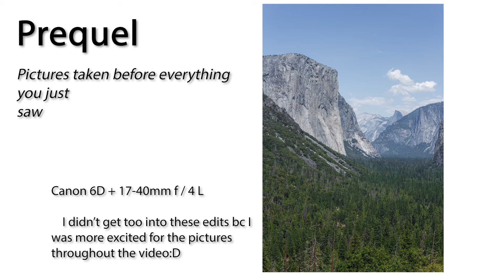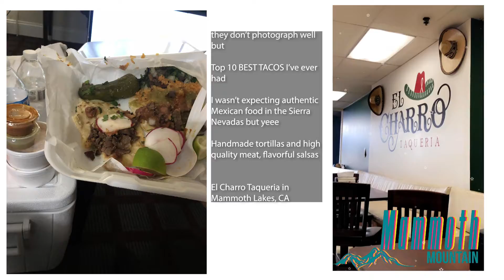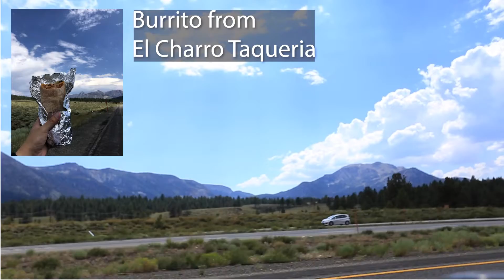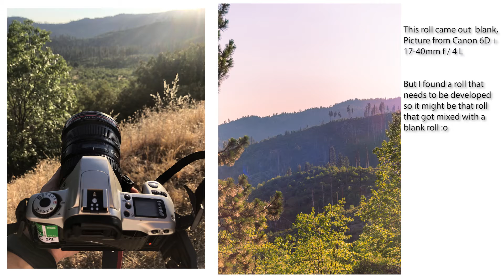Yosemite, Inyo, Mammoth, and Volcom Bros. Skatepark roadtrip ft Canon 6D Minolta Maxxum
..and I'll tell you the best taqueria in the Sierra Nevadas. Get some food and a snack we're going on an adventure. Double check if Tioga Road is closed. It was the fastest route I took coming from Fresno/Yos. Best time might be asap end of winter so its snowy but plowed with no chains required, so you can tourist it comfortably with a beautiful view. Stay cozy!

0:00 Mix of Canon 6D pictures throughout Yosemite
5:51 Inyo  / Mammoth
1:14 Minolta pictures demo
1:48 I love the Canon 17-40mm f / 4 L and I'll tell you why
7:56 Volcom Bros Skatepark
9:28 Drone footage (DJI Mavic Mini)
11:52 Canon 6D 50mm 1.8 slow shutter night shots of Yosemite oooo swag
12:28 Pentax Zoom 90-WR pictures
13:03 Slideshow pt. 2 w/ Canon 6D
17:39 Minolta Maxxum 5000 pictures. Film used: Fujifilm Porta 200

I'll have to start working on a Minolta review soon because I have some cool lenses not shown for that one as well!